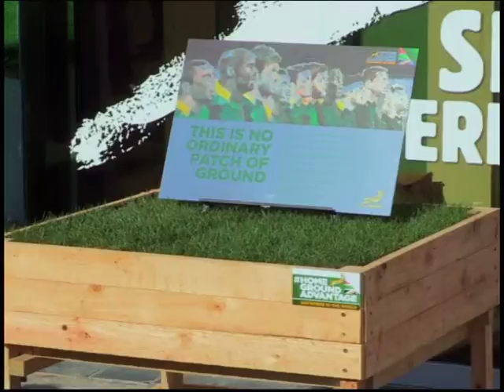2015 Rugby World Cup Springbok Soil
HomeGroundAdvantage has created one last campaign to give the Springboks the necessary boost at the Rugby World Cup.

Periscope: @expressoshow